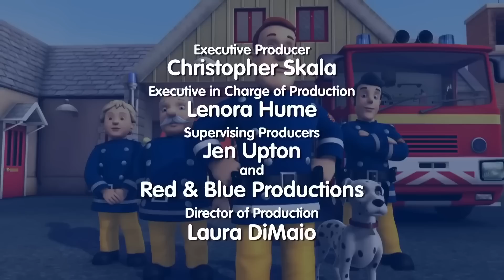Rescates acuáticos con el bombero Sam: ¡valientes héroes que afrontan emergencias! | Compilación